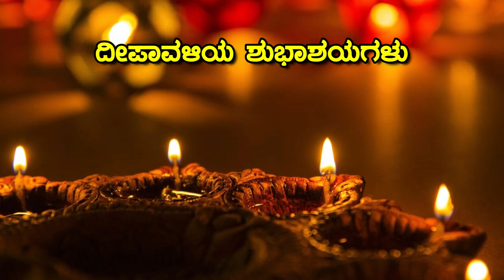ತುಪ್ಪದ ಬತ್ತಿ ಹೇಗೆ ಮಾಡೋದು?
ದೀಪ ಹಚ್ಚುವಾಗ ಎಳ್ಳಿನ ದೀಪ, ಹರಳೆಣ್ಣೆಯ ದೀಪ, ತುಪ್ಪದ ದೀಪ ಎಂಬೆಲ್ಲಾ ವಿಧಗಳಿವೆ. ಸಾಧಾರಣವಾಗಿ ದೇವರಿಗೆ ನೈವೇದ್ಯ ಸಮರ್ಪಿಸಿ ಆರತಿ ಮಾಡುವಾಗ ತುಪ್ಪದ ದೀಪ ಹಚ್ಚುವ ಪರಿಪಾಠವಿದೆ. ಅಲ್ಲದೇ ಸಂಜೆಯ ಸಮಯದಲ್ಲಿ ತುಳಸಿಯ ಮುಂದೆ ಎರಡು ತುಪ್ಪದ ದೀಪಗಳನ್ನು ಹಚ್ಚಿಡುವ ಸಂಪ್ರದಾಯವೂ ಇದೆ.

ತುಪ್ಪವು ಉಳಿದೆಲ್ಲ ತೈಲಕ್ಕಿಂತ  ಕೊಂಚ ದುಬಾರಿಯಾದರೂ, ಕೆರೆಯ ನೀರನ್ನು ಕೆರೆಗೇ ಚೆಲ್ಲುವಂತೆ.. ಭಗವಂತನಿಂದ ಬಂದದ್ದು ಭಗವಂತನಿಗೇ ಅರ್ಪಿಸುವ ಭಕ್ತಿಮಾರ್ಗದ ಶ್ರದ್ಧೆಯ ಆಚರಣೆಯಿದು. ಇದೇ ತುಪ್ಪವಿದ್ದರೆ ಮಕ್ಕಳ ಹೊಟ್ಟೆ ತುಂಬಿಸಬಹುದೆನ್ನುವ ಸಿನಿಕತನವನ್ನು ಪಕ್ಕಕ್ಕಿಟ್ಟು, ನಮ್ಮ ನಮ್ಮ ಆರ್ಥಿಕ ಪರಿಸ್ಥಿತಿಗೆ ಅನುಗುಣವಾಗಿ ಹಬ್ಬವನ್ನು ಆಚರಿಸೋಣ.

ಬೆಳಕಿನ ಹಬ್ಬ, ನಮ್ಮೊಳಗಿನ ಜ್ಞಾನಜ್ಯೋತಿಯನ್ನು ನಿರಂತರವಾಗಿ ಬೆಳಗಲಿ.
ಎಲ್ಲರಿಗೂ ದೀಪಾವಳಿಯ ಶುಭಾಶಯಗಳು.